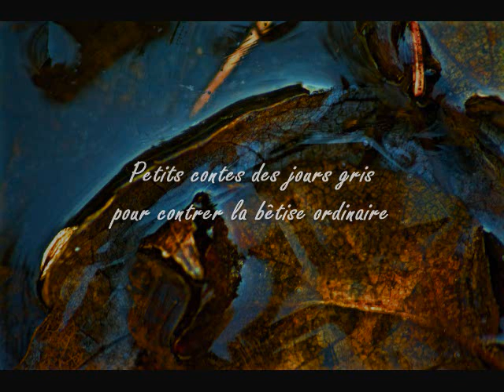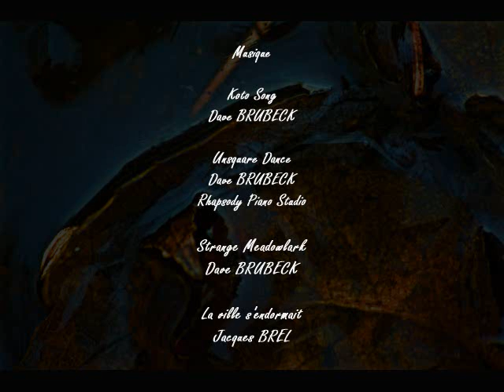Petite fantaisie en BR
"Tout ce qui n'est pas poète en ce monde,
est assuré de mon effroyable mépris…
Je les vois tiers cochon, tiers gorille et tiers chacal"
Louis-Ferdinand CÉLINE

Petite fantaisie en BR ,  est le dixième des contes de la série Petits contes des jours gris pour contrer la bêtise ordinaire écrit par Jean Matte qui en fait également la lecture.
Ce conte est le 125e de la production de Jean.